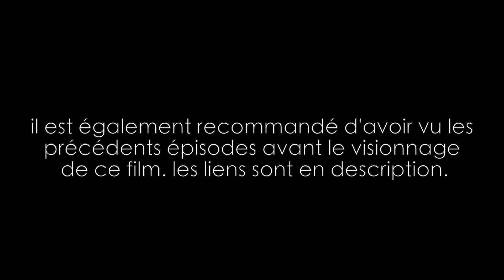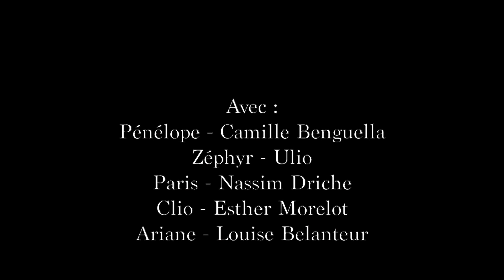SILENCE. - Les Déchus [2/3]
► UN PETIT MOT : Les Déchus est une série sortie en lien avec le premier album d'AMBÏOSE, Ange Déchu. Elle illustre de manière beaucoup plus sombre les nouveaux démons et les nouvelles cicatrices de la jeune génération. On y retrouve de la violence, de la peur, de la poésie, de la musique, de l'amour et de la haine... Voilà qui commence l'Acte III de La Salle à Films en beauté, avec une nouvelle équipe mélangeant anciens et nouveaux membres.

► SYNOPSIS DE L'ÉPISODE : Pénélope, ange parmi les anges, a perdu il y a un an son amie. Depuis, sa voix de musicienne s'est brisée, son corps est devenu un vielle arbre dont l'écorce se craque. Les journées sont devenues nuits et les nuits sont devenues longues. La Fée est revenue, la route vers la métamorphose en déchu semble maintenant inévitable. Zéphyr, son meilleur ami, va tout de même essayer de la rescaper de l'obscurité avec un ultime morceau. Pénélope va-t-elle pouvoir se sauver ?

► CRÉDIT :
Écrit et Réalisé par Ulio
Présenté par La Salle à Films

Monté par Ulio
Équipe technique : Sajir Gharbi, Louise Belanteur, Ulio, Doris Chouman
Musiques d'AMBÏOSE (Eden Guillory, Ulio)
Musiques originales composées par Ulio

► AVEC :
Pénélope - Camille BENGUELLA (@camillemustdie)
Zéphyr - Ulio (@ambiose.off)
Ariane - Louise BELANTEUR (@greenisstrange)
Paris - Nassim DRICHE (@scofferton)
Clio - Esther MORELOT (@esther_mrlt_)
La Fée - Doris CHOUMAN (@j_menbranle)